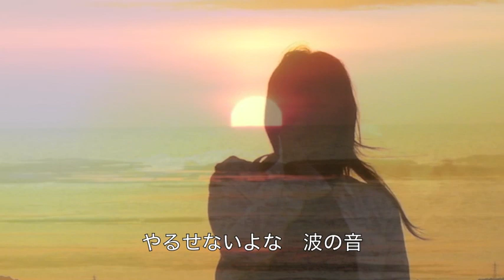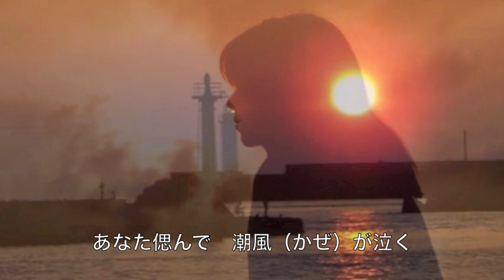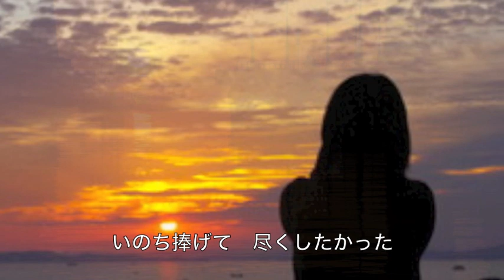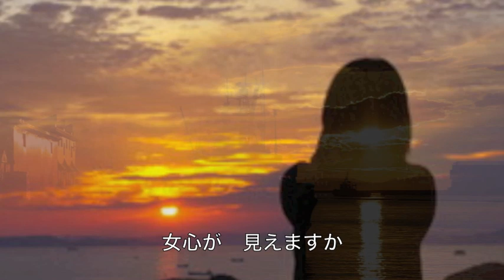[新曲] 港ひとり／石原詢子 cover Keizo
2015年4月8日発売!　石原詢子さんの「港ひとり」を唄わせていただきました。 作詞：下地亜記子　作曲：四方章人　元歌の歌唱は素晴らしいので、ぜひCDを購入してお聴きください。